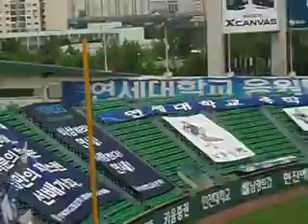2008延高戰棒球賽연고전 야구경기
啦啦隊超強的